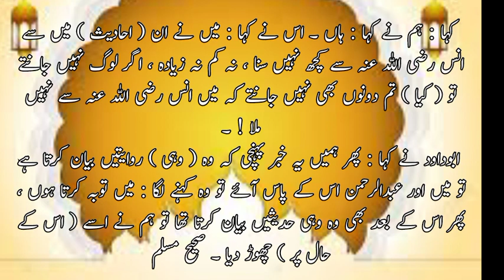sahih muslim hadees 76 ! sahih muslim hadees in English ! sahih muslim in urdu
Sahih muslim hadees 76 Sahih muslim in english sahih muslim in urdu sahih muslim I Love islam

is an Islamic channel in which you will find videos related to Islam, for example, Quran with translation, Hadith, Masnoon, supplications about the Companions and you can
• 2 to 4 NEW videos uploaded every day
• 100% HALAL CONTENT - All content is according to the Quran & Sunnah.

sahih muslim ki hadees
sahih muslim in urdu
sahih muslim reel
sahih bukhari hadees
sahih bukhari
sahih bukhari hadees in urdu
sahih
sahih Muslim h
sahih muslim hadees
sahih muslim hadees number 76
sahih muslim hadees book in urdu
sahih Muslim
sahih muslim ka muqadma
sahih muslim hadees 76
sahih muslim hadees in urdu
hadees na
hadees nabvi
hadees nabvi in urdu
hadees nabvi in urdu sahih
bukhari
hadees nabi saw in urdu
hadees nabi
hadees namaz ke bare mein
hadees nabvi status
hadees Musl
hadees namaz
hadees name
hadeese
hadees e kisa ali fani